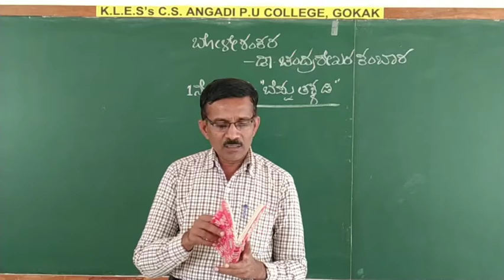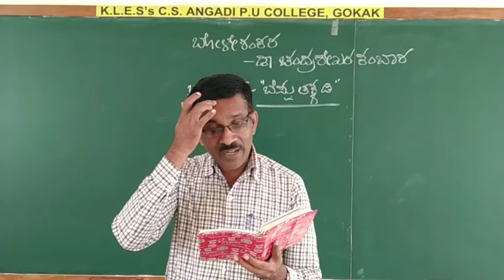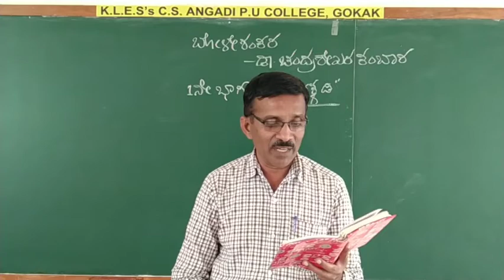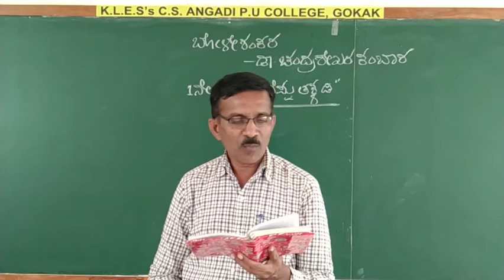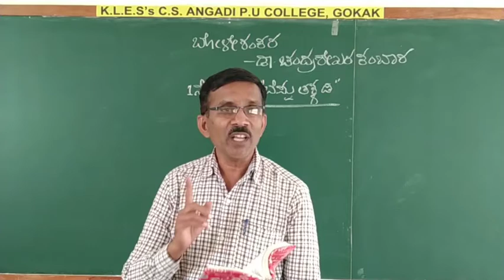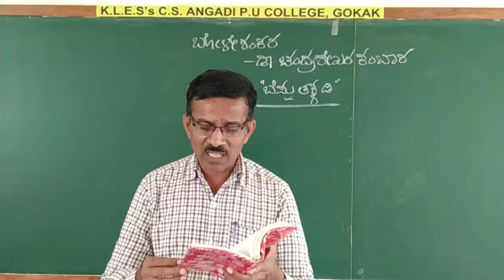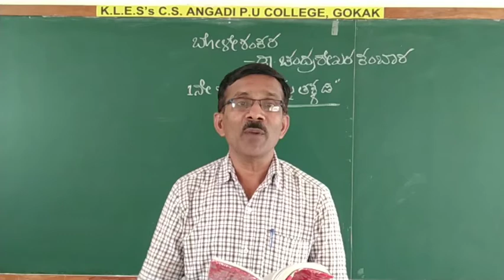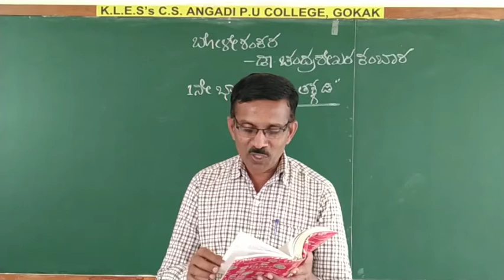Boleshankar.(Drama)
First half and Second scene explanation.